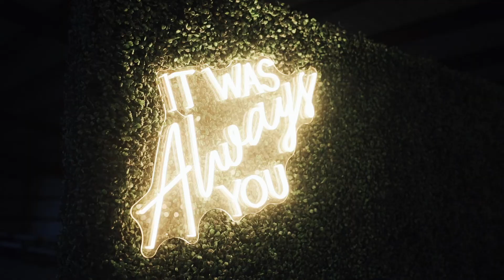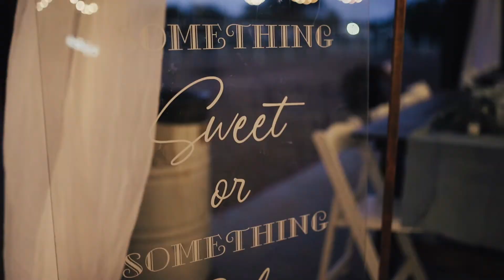ADORABLE Couple and Wedding || Jacob and Kaydee